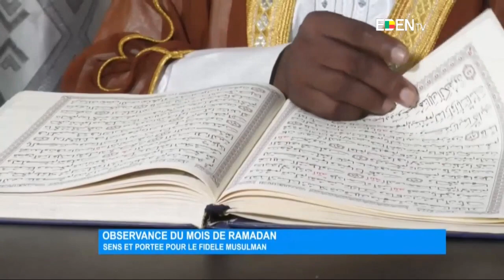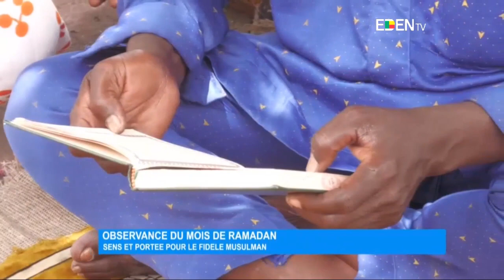JT DENDI DU 30 Avril 2022 - BACHABI Tawakalitou - EDEN TV